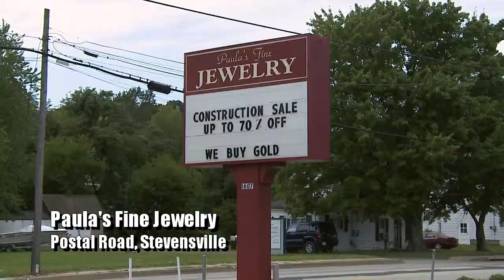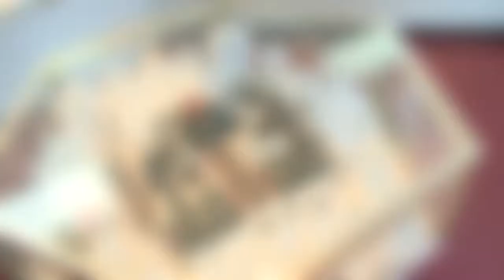Paula's Fine Jewelry - Shop Local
Paula's Fine Jewelry is just past the Cox Neck exit, on the south side of Rt. 50 off Postal Road.

1607 Postal Road, Chester, MD 21619